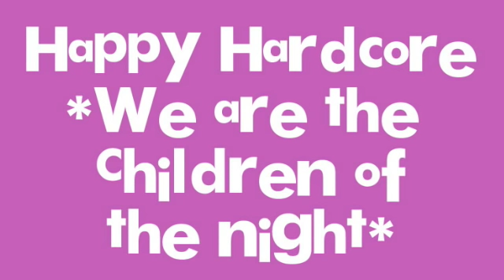Happy Hardcore *We are the children of the night*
We are the children of the night